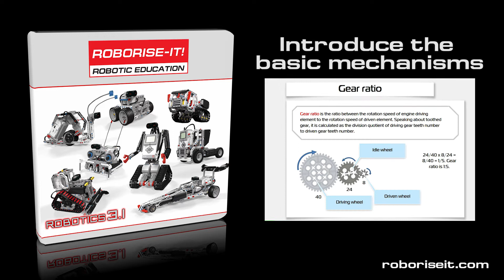ROBORISEIT ROBOTICS 3.1 CURRICULUM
Robotics 3.1 describes modern world of robots. The main goal of the course is to give students the basic knowledge about mechanics of LEGO Mindstorms EV3 robots. Before the beginning of the programming of the atonomous robots we propose our students to investigate different mechanisms that are widely used in the real world. You with your students will check how the pressure on the surface influen on the passability of the robots, what is the friction and how to use it. Also you'll build and investigate different types of the gear trains and other mechanisms.